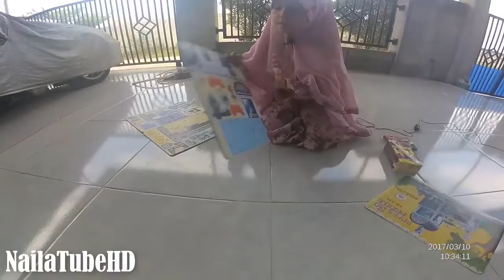#12 Puzzle Games Police Station - 3D Puzzles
Hi Friends, Let Us Play Puzzle Police Station